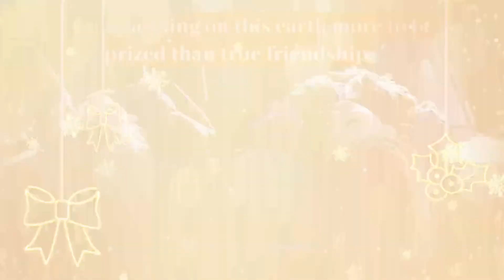Happy friendship day | Friendship day WhatsApp Status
Happy friendship day || Friendship day WhatsApp Status | Friendship day